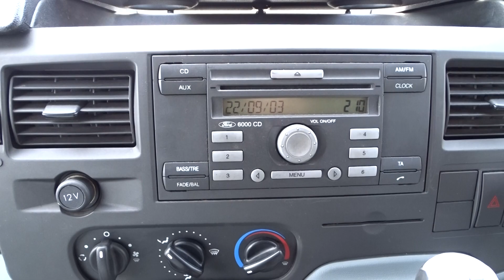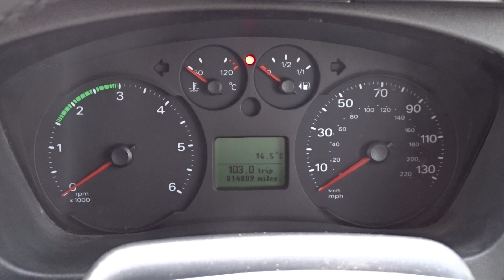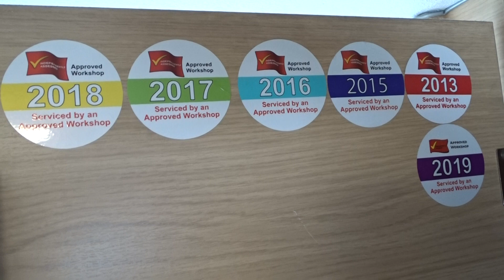2007 FORD 2.2 DIESEL Ci ROLLER TEAM AUTO-ROLLER 200 MOTORHOME 2 BERTH 1 OWNER ONLY 14K MILES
THIS MOTORHOME IS FOR SALE FOR FURTHER INFORMATION PLEASE EITHER VISIT OUR FACEBOOK PAGE LOVE2DEAL CARS OR ALTERNATIVELY SEARCH THE TITLE OF THIS VIDEO ON EBAY AND IT WILL TAKE YOU TO OUR ADVERT.